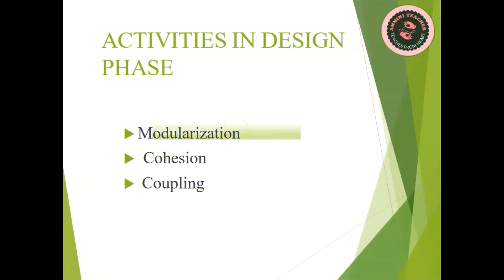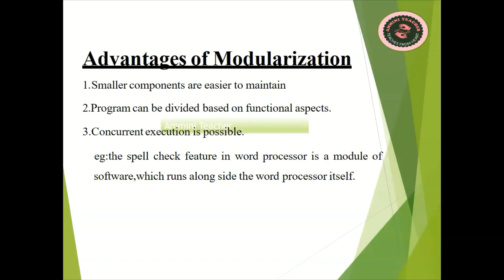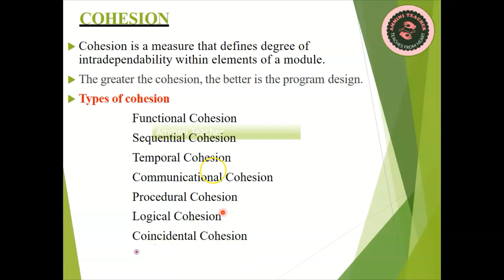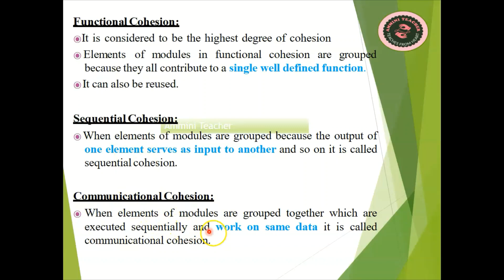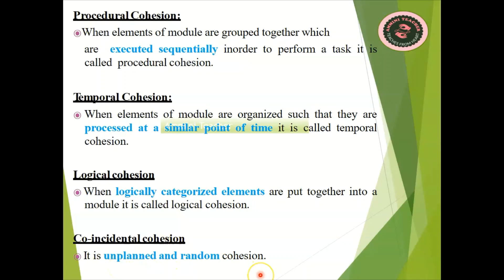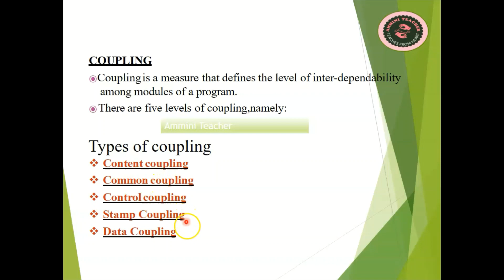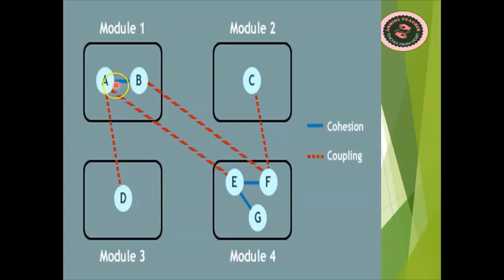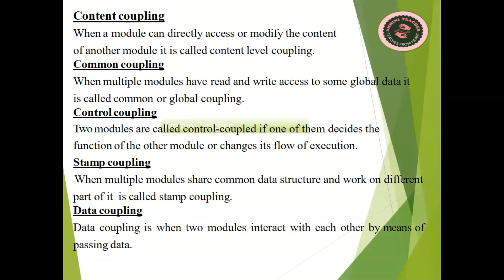cohesion & coupling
PMSE REVISION CLASS. This is a revision class focused on exam oriented questions. Watching these videos will help you to pass the exam